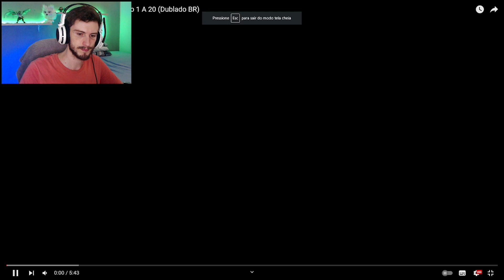Chikn Nuggit Fandub Brasileiro - Episodio 1 A 20 (Dublado BR) - Pedro Lopes | React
Vídeo: Chikn Nuggit Fandub Brasileiro - Episodio 1 A 20 (Dublado BR) - Pedro Lopes